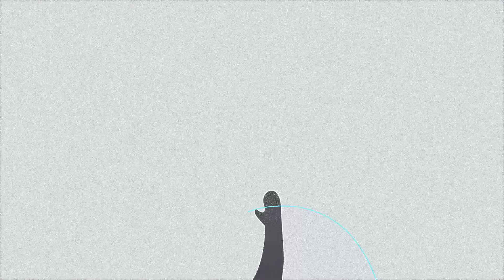【神級玩家】耶誕節必玩的任天堂 Switch 遊戲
耶誕節就快到了！
耶誕節三五好友相聚同樂，
除了吃大餐、玩交換禮物以外還能幹嘛？當然是要打電動囉！

《超級瑪利歐派對》熱賣中！